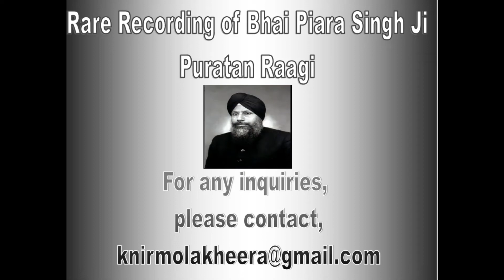Bhai Piara Singh Ji Rare Recording - (Koee Aan Milave Mera Pritam Pyara)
This recording is from the album Koi Aan Milavai. If you have any other albums or recordings of Bhai Piara Singh Ji please share if you can.

Will be uploading the rest of the shabads in this album soon.